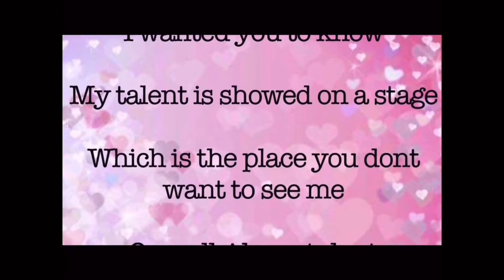[MV reaction] Twice - Scientist| lots of formula| Sana looks like Rose| Momo looks so evil 😈